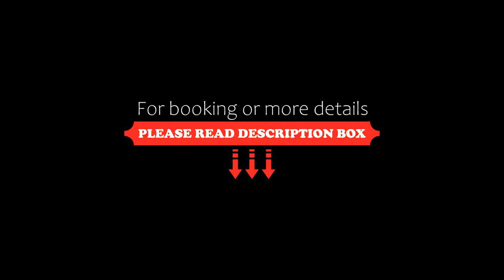Aparthotel Sotiria, Paramonas, Greece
About Property:
Featuring a restaurant offering breakfast buffet, Sotiria is located 700 m from the beach of Paramonas. Guests can relax on their balcony overlooking the Ionian Sea or the mountain.
Each air-conditioned room has a TV and fridge. The bathroom comes with a shower and bathrobes.
The sandy beach of Prasudi is 3 km from Sotiria, while the picturesque village of Agios Matheos is 2.5 km away. The property is 30 km from the port and 25 from Corfu International Airport.
Property Type: Hotel
Address: Paramonas, Paramonas, 49084, Greece
Searching For
1. Aparthotel Sotiria - Paramonas - Greece
2. Aparthotel Sotiria - Paramonas - Greece Address
3. Aparthotel Sotiria - Paramonas - Greece Rooms
4. Aparthotel Sotiria - Paramonas - Greece Amenities
5. Aparthotel Sotiria - Paramonas - Greece Offers and Deals
Audio Credit:
Track Title: Reasons To Hope
Artist: Reed Mathis